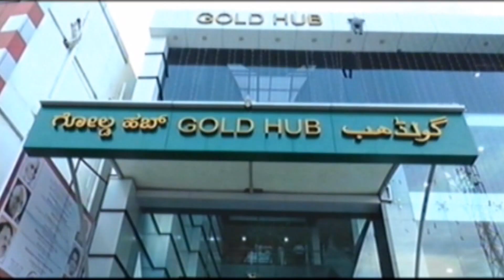ನೂತನ ವಿದ್ಯಾಲಯ ಸಂಸ್ಥೆಯ ಎಲ್ಲಾ ಶಾಲಾ ಕಾಲೇಜುಗಳ ಸಂಯುಕ್ತ ಆಶ್ರಯದಲ್ಲಿ ಯೋಗ ದಿನಾಚಾರಣೆ ಆಯೋಜಿಸಲಾಗಿತ್ತು.